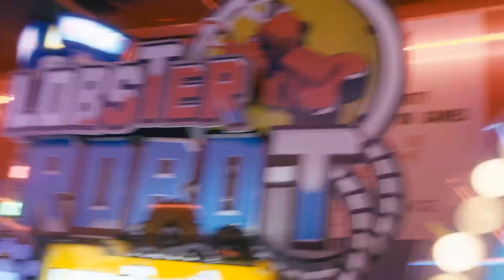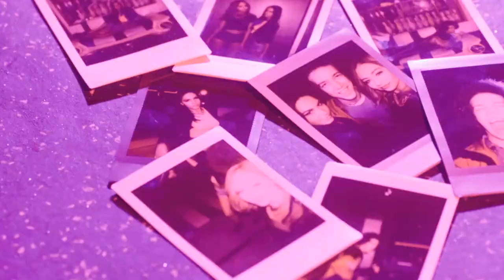DJ Katch ft Greg Nice, DJ Kool & Deborah Lee - The Horns OFFICIAL VIDEO HD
The long-awaited official release of "The Horns", that has already been supported by many world-famous DJs like Jazzy Jeff, Diplo, Skratch Bastid, The Tropkillaz, just to name a few - some even call it their "secret weapon" - has finally arrived…

The chance of not having heard this tune yet, whether in a club, on the radio, or perhaps right before the Mayweather vs. Paquiao "Fight of the Century", which was screened to over 300 million people worldwide, is close to zero. - This record is a definite smash!

Recently, DJ Katch was blessed to remix "The Horns" with two of his favorite artists, that he grew up listening to: The hip-hop legends Greg Nice (of Nice & Smooth) and Mr. "Let Me Clear My Throat" himself - DJ Kool. These familiar voices of some of the biggest club records ever, combined with todays State of the Art production make the perfect symbiosis, taking "the old to the new, the new to the old…" - exactly the sound DJ Katch loves to spin.